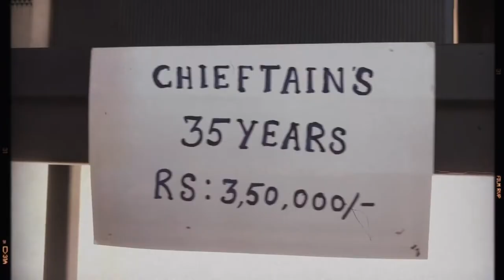5 premium whiskey || 3.89M gtownwine liquorhouse goa discovery || Delhi Ncr